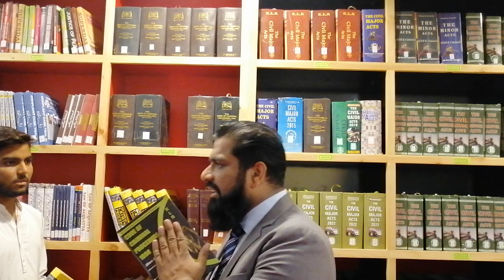TYPE OF LAW BOOKS, LIBRARY USING SKILLS FOR LAW LEARNERS & LLB PART 1, 5 YEARS PROGRAM